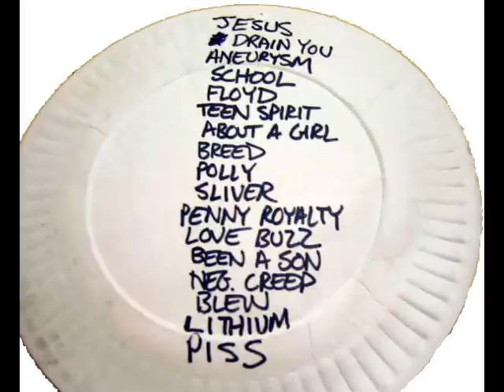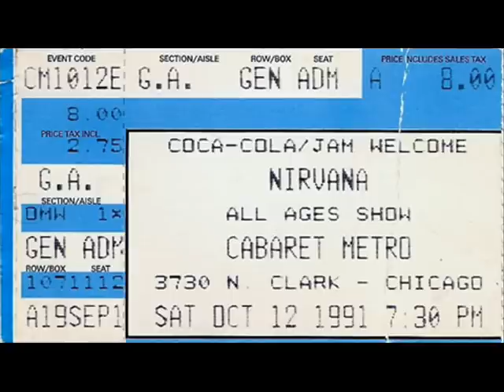Nirvana "Negative Creep" Live Cabaret Metro, Chicago, IL 10/12/91 (Soundboard audio)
Setlist:
Jesus Wants Me For A Sunbeam / Aneurysm / School / Floyd The Barber / Drain You / Smells Like Teen Spirit / About A Girl / Breed / Polly / Sliver / Pennyroyal Tea / Love Buzz / Lithium / Been A Son / On A Plain / Negative Creep / Blew / Endless, Nameless